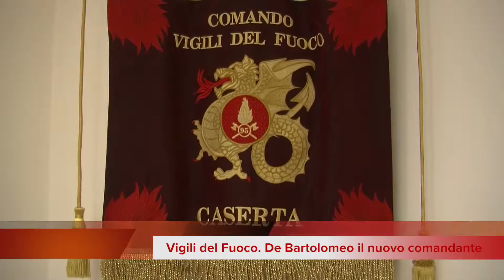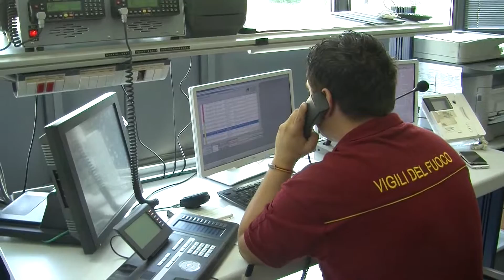Vigili del Fuoco Caserta. Comandante De Bartolomeo